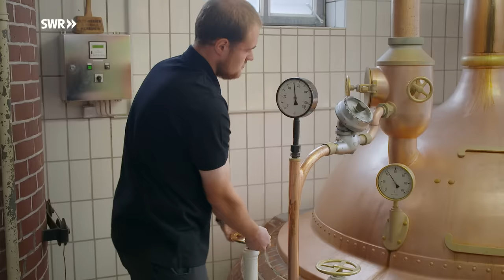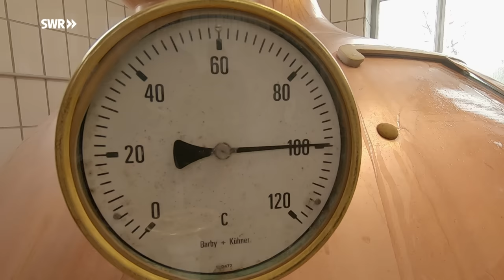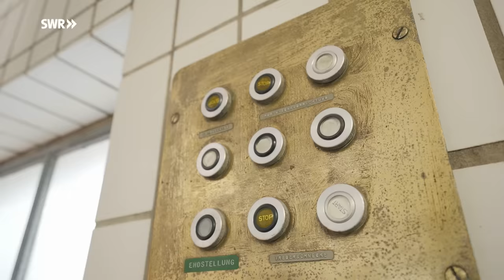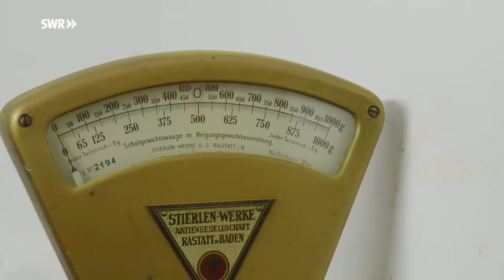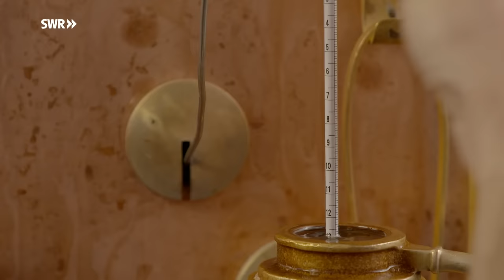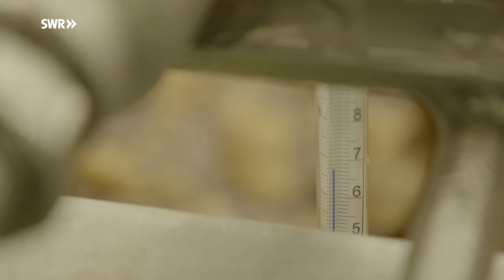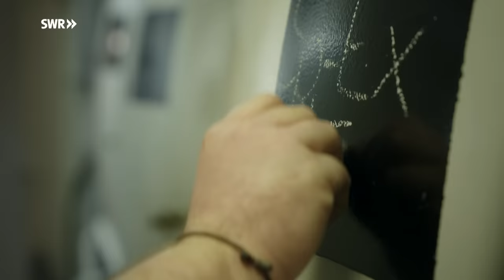Wie man Bier braut | SWR Handwerkskunst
In der "Adler-Bräu"-Brauerei in Wiernsheim, zwischen Pforzheim und Vaihingen an der Enz, widmet sich die Familie von Leopold und Conrad Volk bereits in der 5. Generation leidenschaftlich der Braukunst. Gemeinsam mit ihren Eltern betreiben die beiden Brüder die kleine Brauerei mit viel Liebe zum Produkt.

Schon mit 14 Jahren hat sich Leopold entschieden die Tradition der Familie fortzuführen und mit 19 Jahren war er der jüngste Brau- und Malzmeister überhaupt. Bis heute hat er diese Entscheidung nicht bereut.

Hopfen, Malz, Wasser und Hefe sind die Rohstoffe, die man zum Bierbrauen braucht. Eine Menge handwerkliches Wissen und Freude am alten Handwerk des Bierbrauens gehören natürlich auch dazu. Und die haben Leopold und Conrad Volk.

Im Gegensatz zu modernen, automatisierten Anlagen wird hier in Wiernsheim das meiste noch von Hand gemacht. Das bringt besondere Herausforderungen mit sich und schafft dadurch eine besondere Beziehung zur eigenen Arbeit und dem Produkt, dass sie herstellen. Die beiden Brüder sind überzeugt davon, dass man das auch schmeckt. Kräftig und charakterstark ist das Bier. Genau wie seine Brauer.

Autor: Frank Weiß
Kamera: Dirk Schwarz, Heiko Bokern, Steffen Bohnert
Ton: Adrien Gacon, Marco Evangelista
Schnitt:  Florian Besler
Sprecher: Rolf Hüffer
Produktion: teamWerk. Die Filmproduktion GmbH